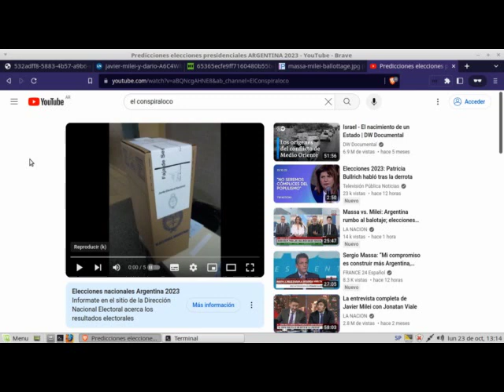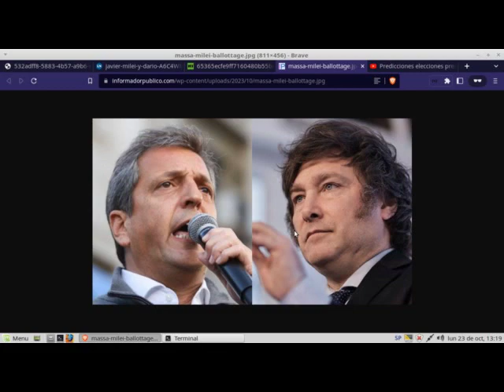Segunda vuelta ballotage ELECCIONES ARGENTINA 2023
Continuación del vídeo sobre las ELECCIONES en ARGENTINA 2023
23/10/2023